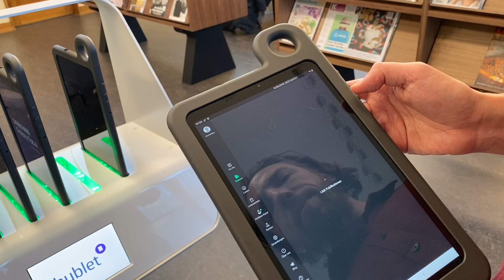Hublet - Elektronische Zeitschriftenlounge der ZHB Luzern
Im Rahmen der Renovationsarbeiten am Standort Sempacherstrasse der ZHB Luzern sollten die elektronischen Medien, welche sich an das allgemein-öffentliche Publikum richten, eine verstärkte räumliche Präsenz erhalten. Als geeigneter Einstiegspunkt wurde dabei die Zeitschriftenlounge im Katalogsaal identifiziert. Durch eine digitale Erweiterung der Zeitschriftenlounge wird einerseits die Lounge aufgewertet, als auch die wachsenden elektronischen Zeitschriften- und Zeitungsbestände beworben.

Mit den sogenannten Hublets wurde eine mobile, tablet-basierte und ausgesprochen niederschwellig nutzbare Lösung gefunden und gemeinsam mit der bibliotheca Switzerland AG umgesetzt.

Bei den Hublets handelt es sich um 6 Tablets, die über eine Docking-Station in der Zeitschriftenlounge aufgestellt sind. Durch das Scannen des Benutzerausweises an der Docking-Station ist es den Nutzenden möglich ein Tablet auszuleihen. Das Tablet kann danach frei im ganzen Haus benutzt werden und ist mit dem Wlan der ZHB verbunden. Sobald das Tablet zurück zur Dockingstation gebracht wird (voraussichtliche maximale Ausleihdauer: 2 Stunden), gilt die Ausleihe als beendet. Alle Dateien, die während der Benutzung gespeichert oder erstellt wurden, werden danach automatisch gelöscht.

Entsprechend dem Standort in der Zeitschriftenlounge sind auf den Tablets Apps und Webzugänge aufgeschaltet, die mehr der informellen Informationsgewinnung und der Kontemplation denn dem intensiven Arbeiten dienen. Zum Start stehen die folgenden Inhaltsangebote bereit:

- Onleihe (über 100 hauptsächlich Schweizer E-Papers und E-Magazines)
- Pressreader (über 2000 E-Papers und E-Magazines aus aller Welt)
- Filmfriend (rund 2000 Filmen)
- Swissdox (rund 280 Schweizer Zeitungen)
- WISO (rund 90 Zeitungen aus Deutschland, Österreich und der Schweiz)
- FAZ
- Süddeutsche
- NY Times

Je nachdem wie die Nutzung ausfällt, werden die Inhalte fortlaufend angepasst und erweitert.